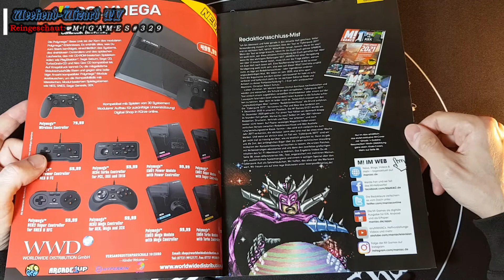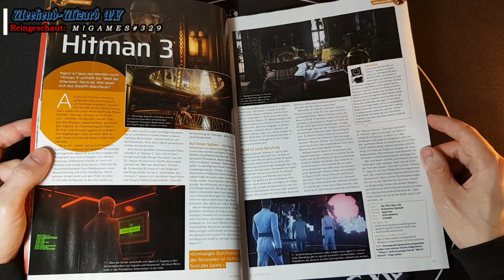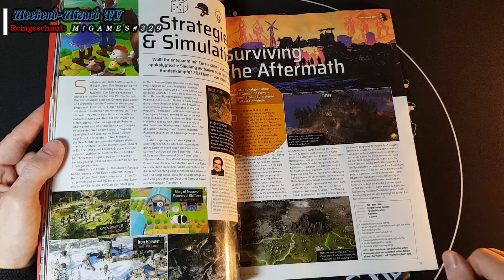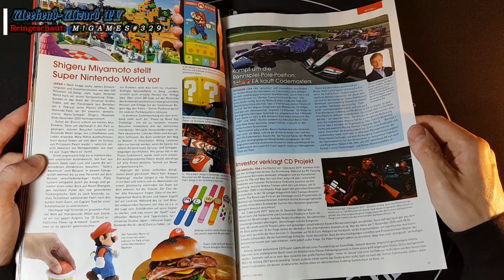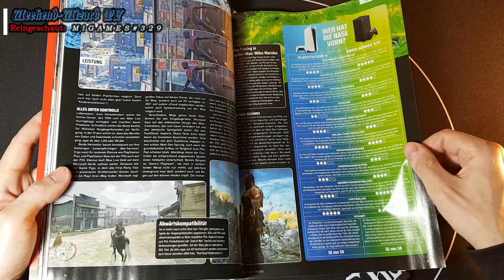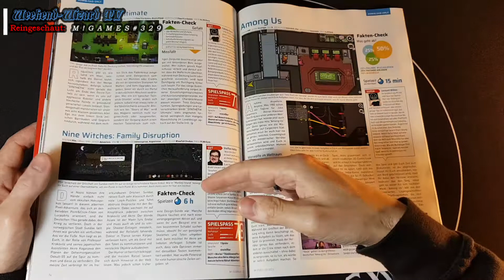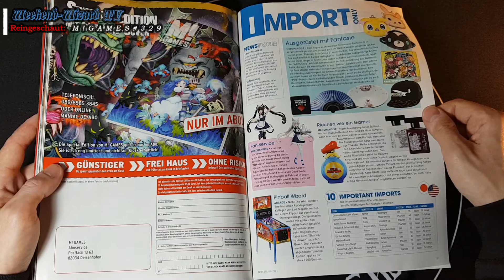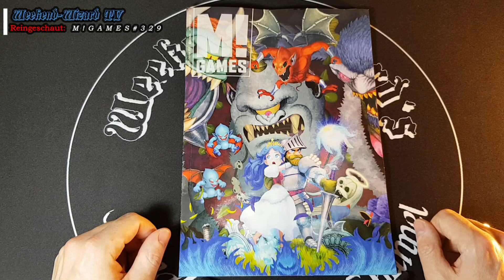REINGESCHAUT: M!GAMES #329 02/21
Moin, Moin,
heute mal wieder für euch ein Blick in die aktuelle M!GAMES bzw. MAN!AC.

PS: Wer nach dem Video Lust verspüren sollte sich das Heft zu ordern, hier der passende Link für euch: